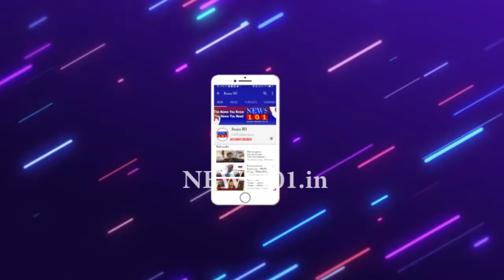We are following the High Court order - S T Somashekar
We are following the i-court order  -  S T Somashekar